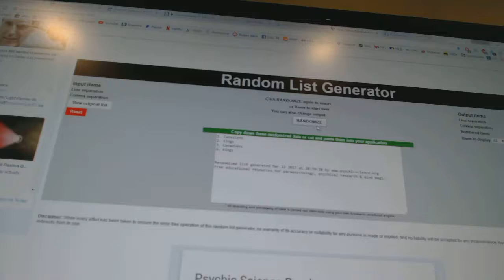C&C #7059 Multi Random